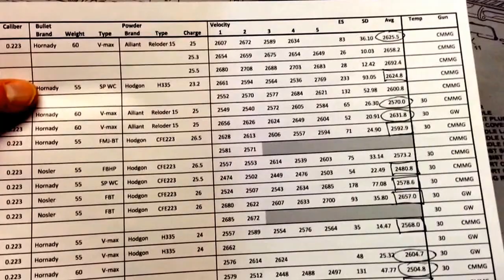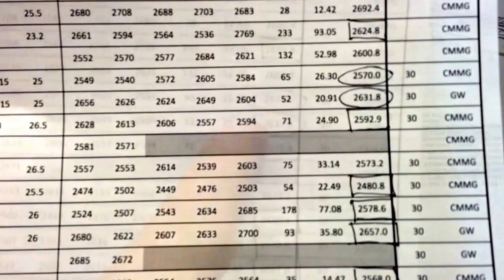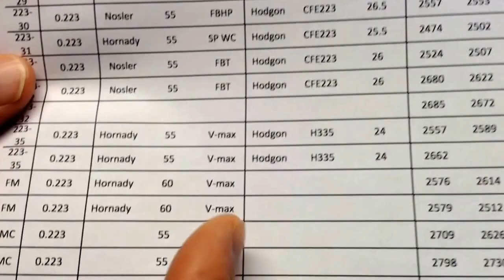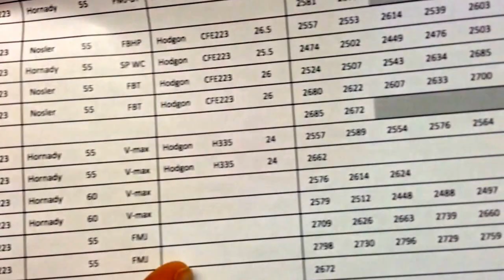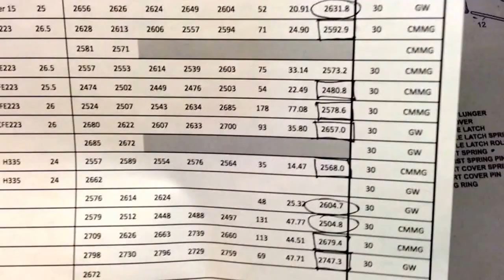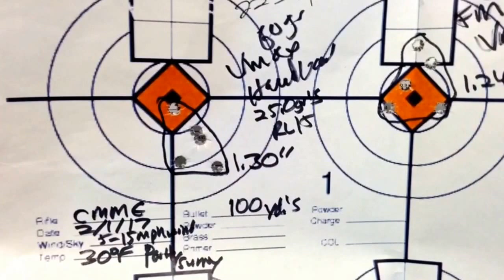AR 15 Loads - 55/60 gr. Bullets - Chrony Results